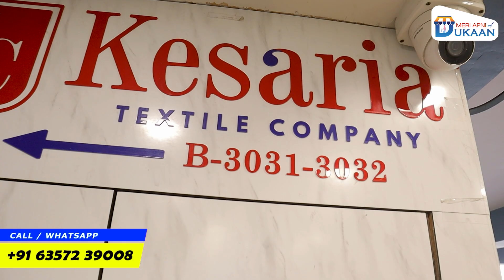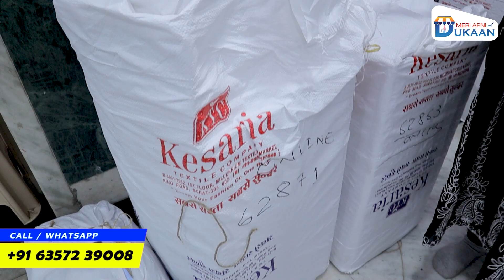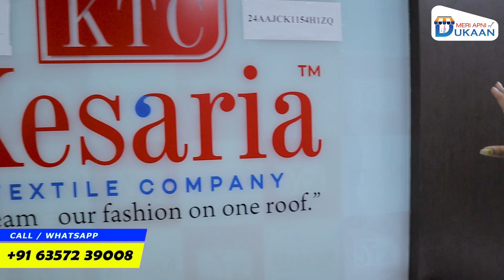जानिए Kesaria Textile से कैसे जाता है आपका पार्सल?😱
सूरत टेक्सटाइल का सबसे बड़ा खुलासा😱असली और नकली मैन्युफैक्चरर का सच

अपने व्यवसाय से लाखों कमाने के रहस्य को अनलॉक करें! इस "मेरी अपनी दुकान" वीडियो में, हम आपको प्रमाणित रणनीति और तकनीकों को प्रकाशित करते हैं, जो आपकी सफल ऑनलाइन दुकान शुरू करने और विकसित करने में मदद करेंगे।
चाहे आप एक उम्मीदवार उद्यमी हों या पहले से व्यापार कर रहे हों, यह वीडियो मूल्यवान ज्ञान और व्यावहारिक टिप्स से भरपूर है, जो आपको अपने उद्यम को नई ऊंचाइयों तक ले जाने में मदद करेगा। जानें Kesaria Textile Company के विशेषज्ञों से, जो 1977 से सूरत के होलसेल मार्केट में अग्रणी हैं।

At Kesaria Textile Company, we believe in delivering quality ladies' wear products at wholesale prices. We pride ourselves on creating the most authentic and high-quality collection of sarees in our state-of-the-art manufacturing unit. Now, we're sharing our expertise with you to help you establish a profitable business.